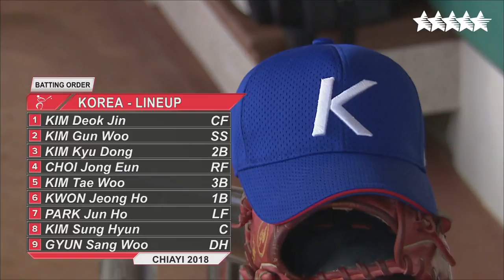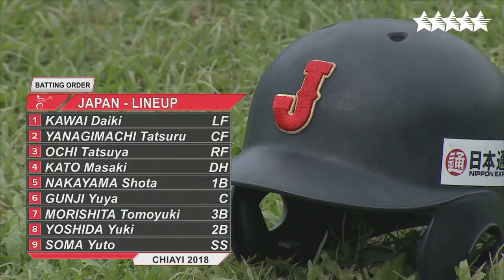Baseball - Second phase - KORA2 vs JPNB1 - FISU 2018 World University Championship